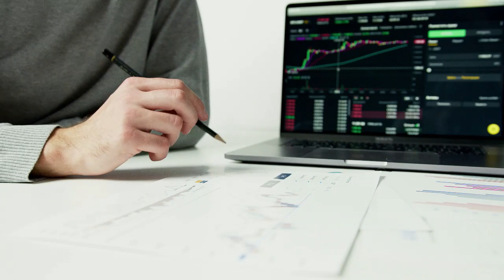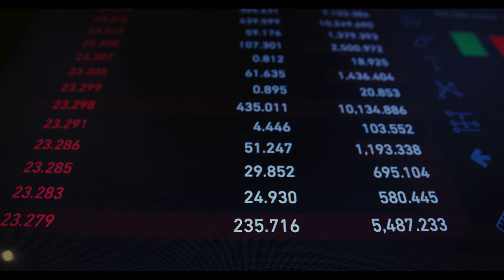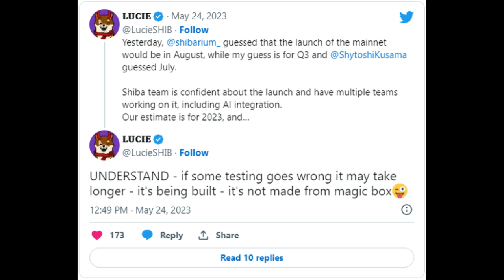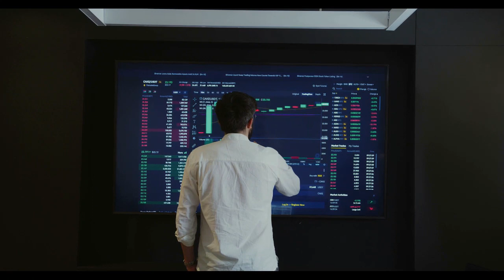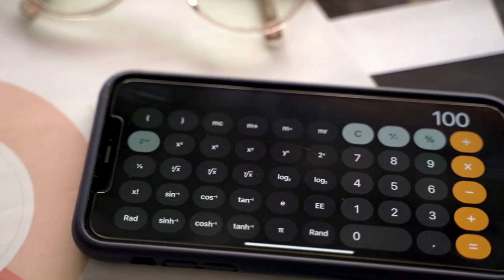Breaking Crypto News | Shiba Inu’s Shibarium Set to Launch in July, According to Shytoshi Kusama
Shiba Inu’s Shibarium Set to Launch in July, According to Shytoshi Kusama – Will it Propel SHIB Price to $0.0001?
Lucie predicts July as the month for the Shibarium mainnet launch.

to read the original text on crypto-news-flash.com ( News, Marketcap, Buy Crypto, Trading Guide )
This was after Shibarium1 had predicted an August launch.
The specific date for the official launch of Shibarium on the mainnet has been a topic of discussion as the community awaits another groundbreaking upgrade. Just this week, LUCIE, a Shiba Inu (SHIB) community influencer and a member of the SHIB marketing team shared a post featuring a screenshot of Shibarium1, an anonymous yet prominent Shibarium developer, stating that the launch is closer than expected.
In one of his posts, Shibarium1 predicted that Shibarium may be launched in August. However, Lucie believes that the launch could be done in July. According to her, Shytoshi Kusama, the lead developer of the project, also guessed July. Also, she hinted that multiple teams are working on the project with a focus on the integration of artificial intelligence.
Yesterday, @shibarium_ guessed that the launch of the mainnet would be in August, while my guess is for Q3 and @ShytoshiKusama guessed July. The Shiba team is confident about the launch and has multiple teams working on it, including AI integration.
Our estimate is for 2023, and we are not pumping anything but focusing on sustainable growth. The testing process and security audits are crucial before the launch. So STOP SAYING YOU DON’T HAVE AN ESTIMATED TIME You do!!! Q2 – Q3 2023.
Lucie also issued a disclaimer that her prediction may not materialize if anything goes wrong during the testing.
On Discord, Shibarium1 assured the community that the team is working to accelerate the release time and also disclosed that the development process is going well. For now, no challenge has been encountered in the testing phase. With the much anticipation surrounding the project, the team has taken note of fake giveaways associated with Shibarium and has warned users accordingly.
The Shibarium and Ethereum bridge
Lucie had earlier shared an interesting insight on the Ethereum and the Shibarium bridge. According to her, it requires a secure and robust cross-chain bridge to move between two large-scale blockchain networks. Shibarium has achieved this by making use of both Plasma and PoS security to come up with a bi-directional transactional and trustless environment between Shibarium and Ethereum.
This enables users to transfer tokens between the two networks without any third-party risks or impact on market liquidity. The network bridge is designed to be fast, cost-effective, and flexible, and also serves as a scaling solution. It utilizes a dual consensus architecture (Plasma + PoS platform) to prioritize speed and decentralization, and has deliberately enabled arbitrary state transitions on its sidechains along with EVM support.
The Shibarium beta version is also making waves as it records daily transactions of 428,231 and a total transaction of 12,406,178. As of press time, its total wallet address had reached 16,019,306 with total blocks of 995,686 and an average block time of 7.5 seconds.
In a recent interview with International Business Times, Kusama disclosed that the team is working on the UI (user interface) for some secret projects.
Shiba Inu has a current neutral market sentiment with a trading price of $0.000009. Also note that the asset “killing” more zeroes to hit $0.0001 is possible, but not in the short term.